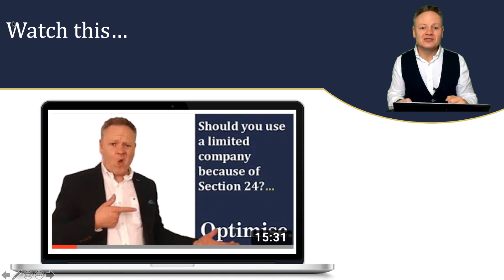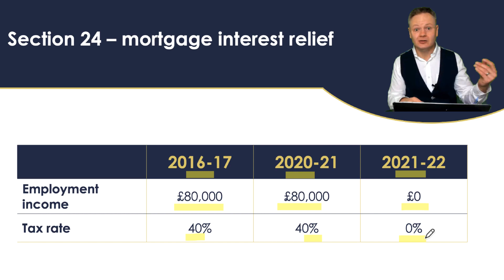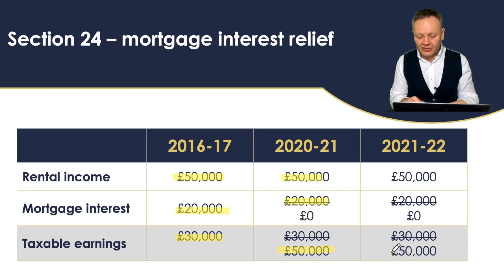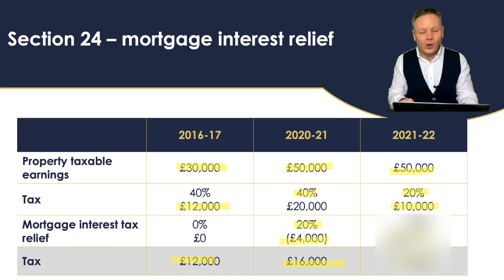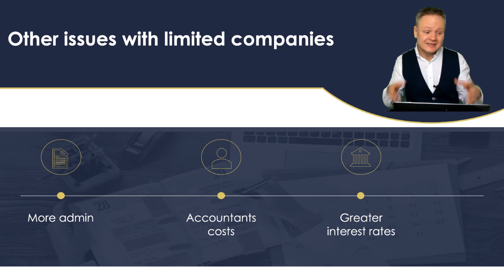Paying More Tax because you used a Limited Company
It is important that you understand all the essential elements of tax that affects your buy to let portfolio from SDLT, income tax, CGT and IHT. There are a number of videos, documents and tax calculators to help you save even more tax. Simon Misiewicz will be also live this Wednesday at 7pm to take your buy to let tax questions Register today and save tax tomorrow

In this video you will learn from Simon Misiewicz, your property tax specialist, of Optimise Accountants

▶ Why people are investing in buy to lets via a property limited company
▶ One of the reasons why people use a limited company to buy properties within a limited company is because of Section 24 mortgage interest relief cap.
▶ I will explain how Section 24 mortgage interest relief cap affects many UK landlords and property investors. I will also explain why Section 24 may be avoided without the need for a limited company
▶ I will also provide reasons why the extra mortgage interest costs makes it a no brainier "not to use a limited company" as a landlord

Book a Finance & Tax consultation with Simon Misiewicz, the co found of Optimise Accountants the property tax specialists.

The tax support will take the form of:

1.You book the Finance & Tax Director call and upload your questions with relevant documentation
2.Simon will spend up to 60 minutes to go through your situation and identify the very best solution
3.You and Simon will then spend the 60 minutes call to discuss which solution works for you best and to work out the practical application
4.Simon will leave the call and spend up to another 60 minutes to write up the notes and to do further research
5.Simon will provide additional 15 minutes email support to deal with any clarification questions that you may have